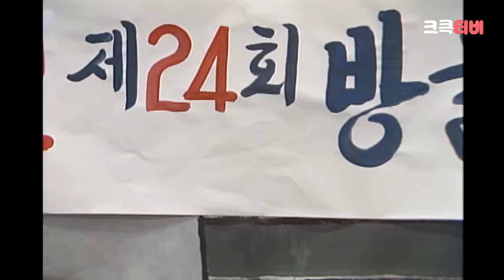[크큭티비] 금요스트리밍 : 유머1번지 추억의책가방 몰아보기 2탄!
크롱이들 하이헬로안녕?
금요스트리밍이 도착했습니다 따란~✨
크큭이의 효자코너죠잉,,
내용도 혜자인데 꿀잼이고 심지어 롱런까지!
'추억의책가방' 몰아봅시다!!
전회차 full 스트리밍! 3시간씩 3부작! 무려 총 9시간 주말동안 달려봅시다 우아아앙

오늘은 2탄! (두둥)
안전하게 집에서 크큭이와 해롱이와 친구들 보러 가볼까욧!

▶출연자정보: 임하룡, 조금산, 김현영, 이희구, 이경래
▶회차정보:
443회 (*1992년 02월 02일 방영)
444회 (*1992년 02월 09일 방영)
445회 (*1992년 02월 16일 방영)
446회 (*1992년 02월 23일 방영)
447회 (*1992년 03월 01일 방영)
448회 (*1992년 03월 08일 방영)
449회 (*1992년 03월 15일 방영)
450회 (*1992년 03월 22일 방영)
451회 (*1992년 03월 29일 방영)
452회 (*1992년 04월 05일 방영)
453회 (*1992년 04월 12일 방영)
454회 (*1992년 04월 19일 방영)
455회 (*1992년 04월 26일 방영)
456회 (*1992년 05월 03일 방영)
457회 (*1992년 05월 10일 방영)
458회 (*1992년 05월 17일 방영)
459회 (*1992년 05월 24일 방영)
460회 (*1992년 05월 31일 방영)
461회 (*1992년 06월 07일 방영)